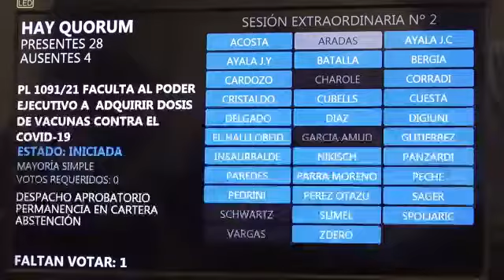28-05-2021 Dip. Peche - Compra de Vacunas